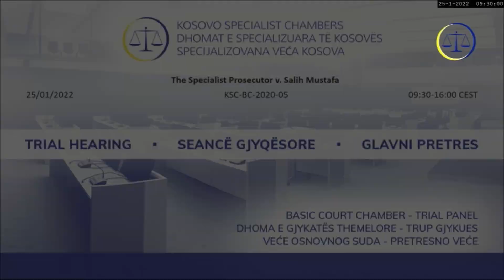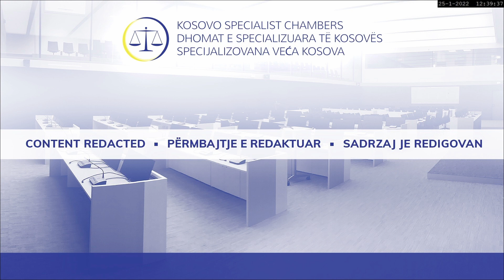25/01/2022: Mustafa, sudska sednica (reklasifikovano)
Tužilac protiv Saljiha Mustafe (KSC-BC-2020-05)
Suđenje, 25/01/2022 (srpski)